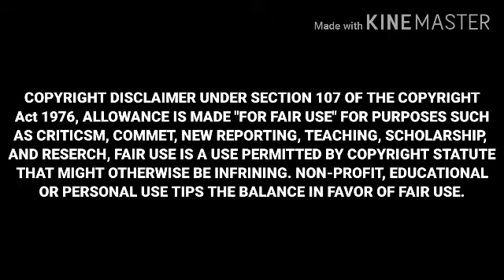Evolución de: Tatsunoko Productions (1965 - 2016)